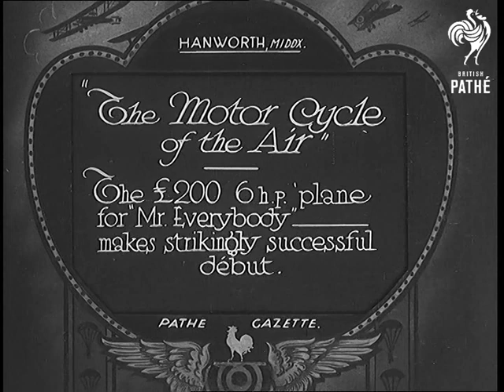"The Motor Cycle Of The Air" (1932)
Full title reads: "Hanworth, Middx. 'The Motor cycle of the Air' The Â£200 6 hp 'plane for 'Mr Everybody' - makes strikingly successful debut."

Hanworth, Middlesex.

Four men gather around the nose of a very small aircraft. They are discussing the importance of making flying as cheap as possible to make it available to all. The two men who are talking discuss the relatively low power of the machine and discuss whether it could be used for racing.

The plane takes off from a field. It looks as if it is having some difficulty getting airborne - the small engine makes it sound like an early microlite, it sounds as if it is running on a very small motorcycle engine. It doesn't look terribly stable in flight. Another of the same type of plane flies up to join it.

One of the planes comes down to land - it is buffeted by the wind.

(Natural sound track only - No commentary) (Story preceded on reel by Pathe Super Sound Gazette titles).
 FILM ID:689.34